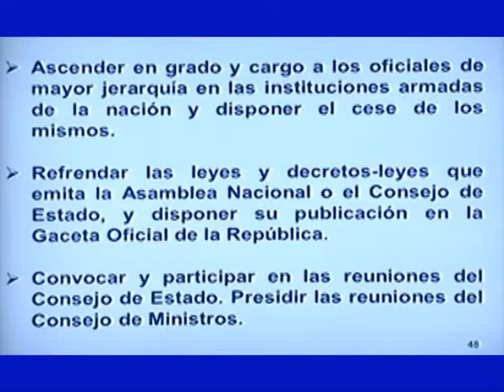Ámbito Constitucional: Presidente de la República